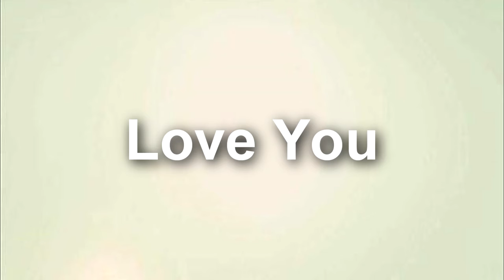#17 summer Anyang University Exchange Student Connection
It's never good bye, just see you again

이재화 Arturo Sangiao Meike Frick Haruna Ono Carlos Mora Garcia Celeste Amador Morales Codrin Geambazu Aisymbat Kadyl Aida Assanova Alexander Guggenberger Yeonhee Choi Phil Helfrich John Paul O. Schubert Mariana Martinez Solano Shawnie Brocious